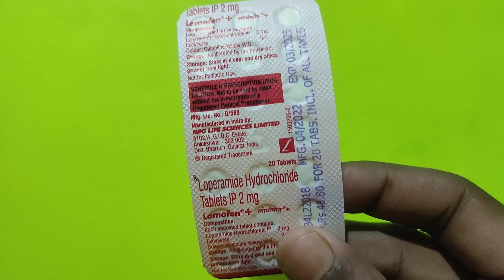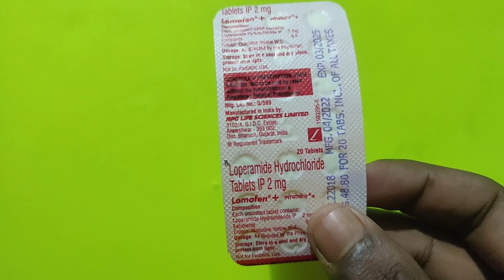Loperamide hydrochloride 2 mg tablet in hindi||loperamide hydrochloride tablet use & side effects